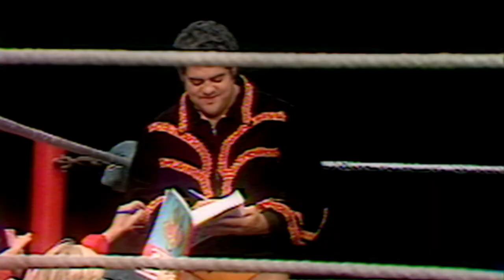Tribute to WWE Hall of Famer Pedro Morales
Relive the legendary career of WWE's first Triple Crown Champion, Pedro Morales.
Follow WWE on YouTube for more exciting action!